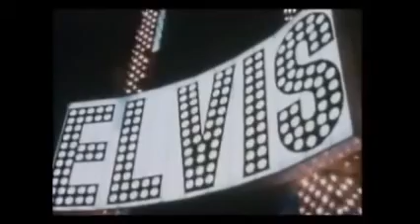Elvis interview; September 5, 1972 Las Vegas, Nevada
It would really mean a lot to me. More great stuff coming.